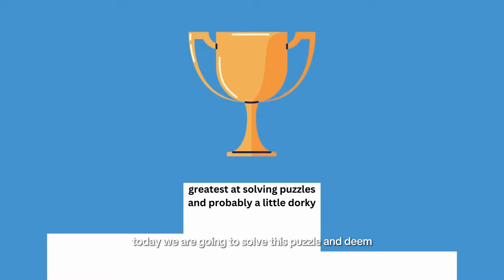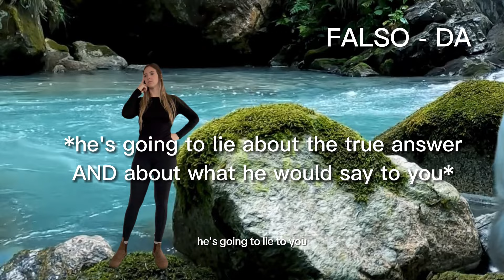Is this Really the Hardest Logic Puzzle Ever?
The classic three gods problem except let's make it infinitely harder by giving them their own language. Let me know how many times you had to rewind this one to understand it. So, is it the hardest logic puzzle ever?

Shoutout goes to logician George Boolos for keeping us busy thinking about insane questions like these since the 90s.